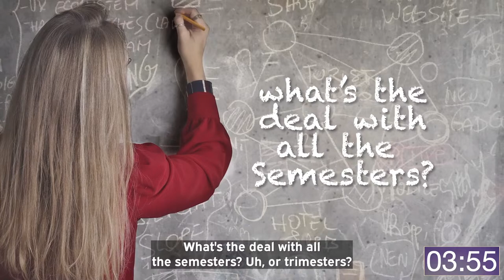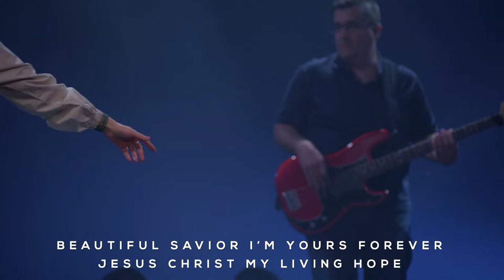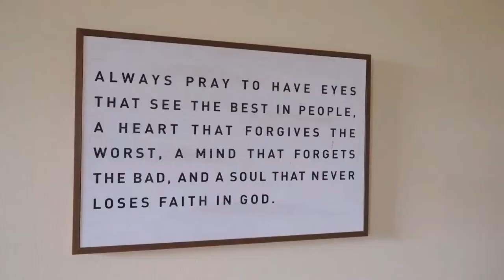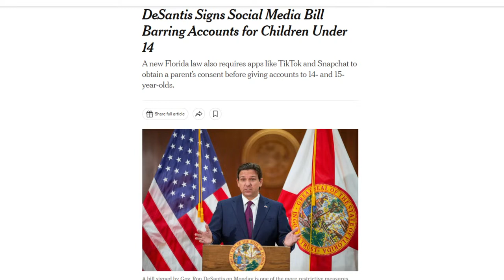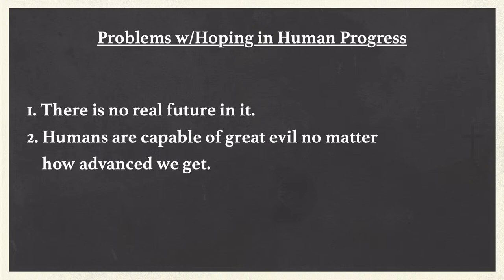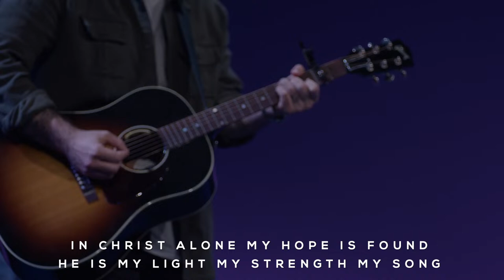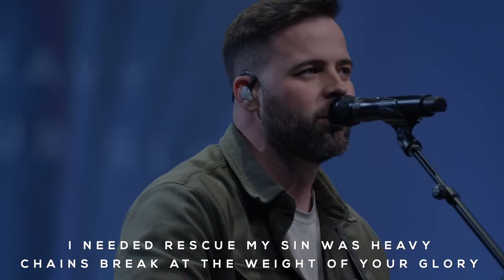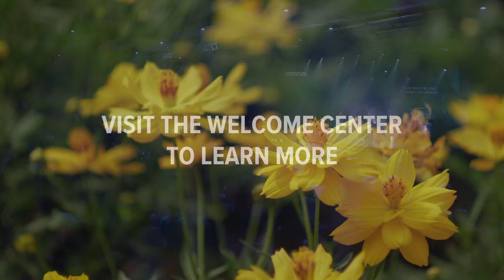EASTER at NORTHEAST | LIVE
Check out our videos to learn more about us, or visit us at necchurch.org.